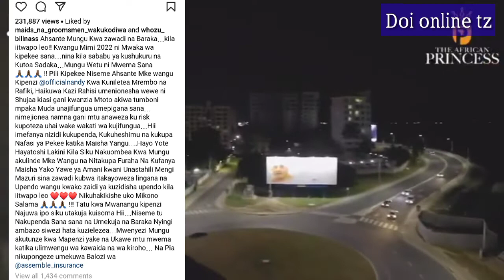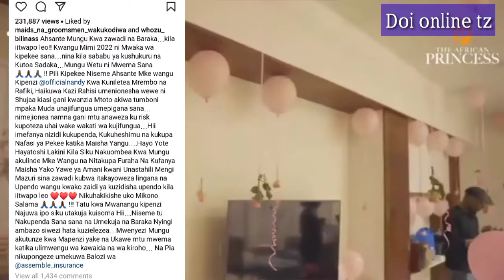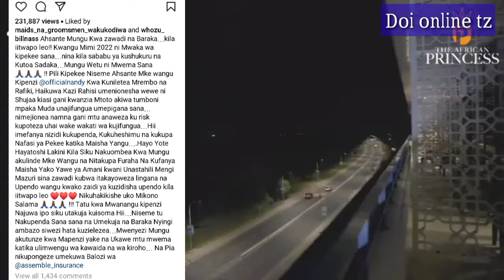Maajabu ya Mtoto wa Nandy ( utajiri wake balaa)